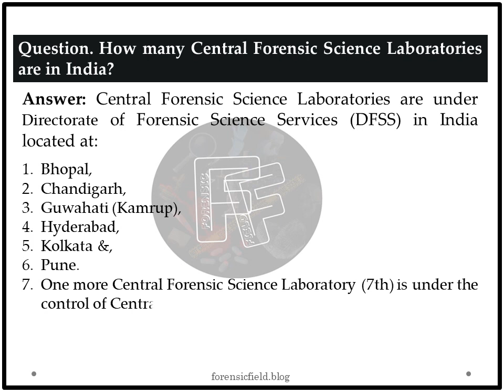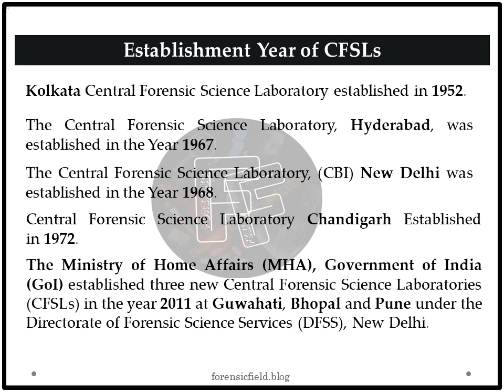Central Forensic Science Laboratories in India - Forensic Field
In This Video you will learn about Central Forensic Science Laboratories, Their establishment year, place and more.

How to Get Job in Forensic Field (CFSL or CBI)?